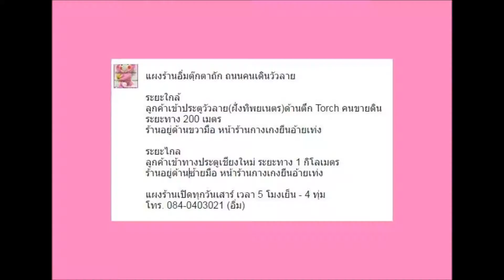ส่งพระท่ากระดาน พระหลวงพ่อคูณ พระหลวงพ่อเปิ่น ให้ลูกค้าค่ะ / 11 ส.ค. 61